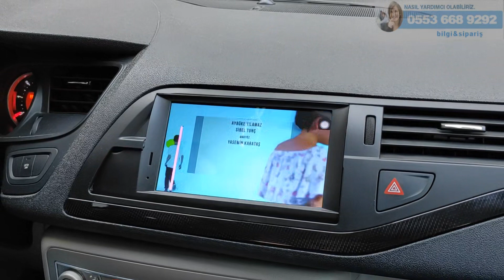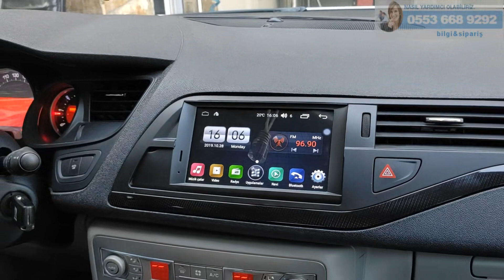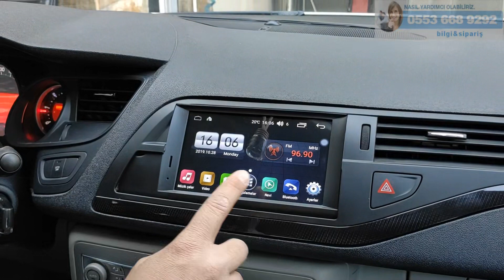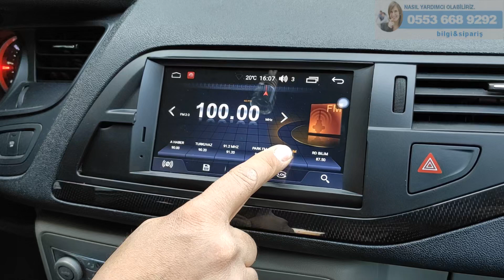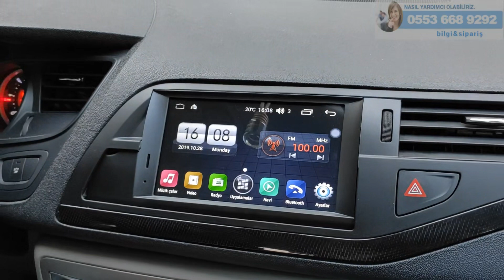Citroen C5 2020 yeni android multimedya ekran montajımız - Emr Garage Ankara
Myway marka Citroen C5 uyumlu 2020 yeni model android multimedya navigasyon ekranı aracın tüm özelliklerini %100 destekler. Detaylı bilgi ve güncel fiyat için 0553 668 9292 arayabilirsiniz.